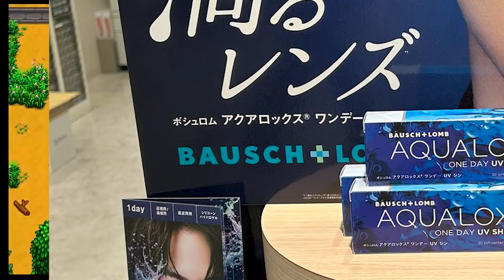【平野紫耀】『息するレンズ』：ボシュロム アクアロックスがおすすめする新たなる目の呼吸法